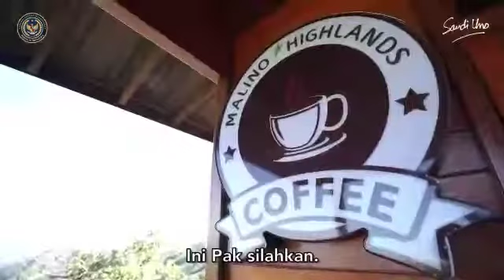Sandiaga Berkunjung ke Malino Makan Sikaporo